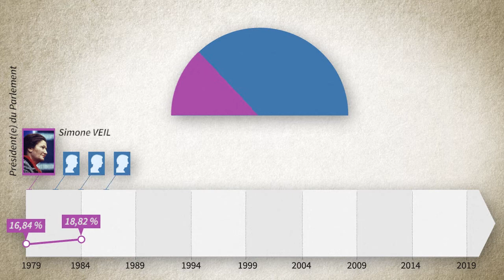Quelle est la place des femmes au Parlement européen ? | AFP Animé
Les femmes continuent d'être sous-représentées au Parlement européen, malgré une progression du nombre de femmes élues au fur et à mesure des scrutins.